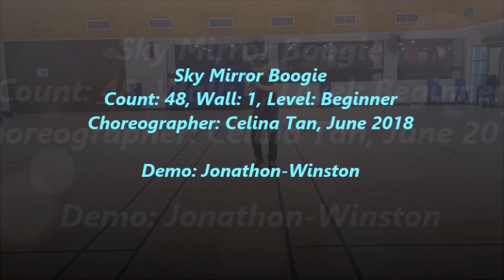Sky Mirror Boogie - Choreographer: Celina Tan, June 2018 (Line Dance)